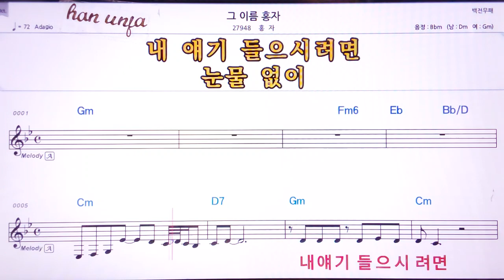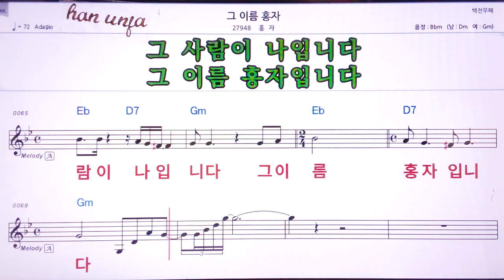💖그 이름 홍자/홍자 👍MR,유투브 노래방,가라오케 악보 코드 가사 ,Karaoke,반주